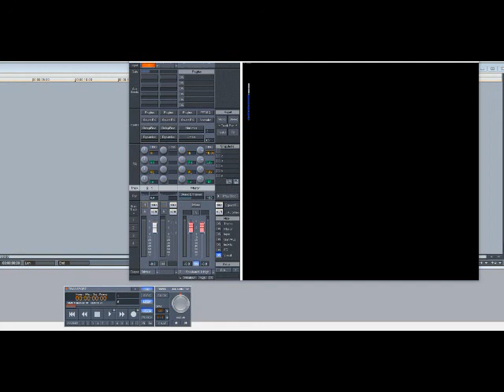Wilton Felder – Love Is A Rush (Slowed Down)